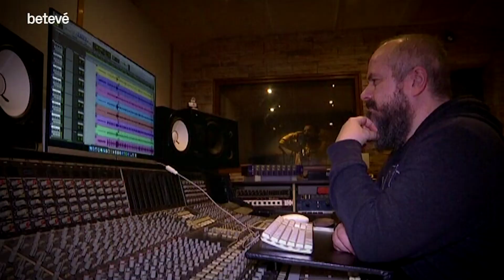El Niño de la Hipoteca torna a ser Guiu Cortés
El cantautor Guiu Cortés, més conegut com El Niño de la Hipoteca, presenta el seu primer projecte en solitari, ‘3 héroes y 1 villano‘. Un retorn als seus orígens com a cantautor i més proper a la música folk, un format més íntim allunyat del rock de la seva banda i la demostració que, per sobre de tot, és una artesà que fa cançons.